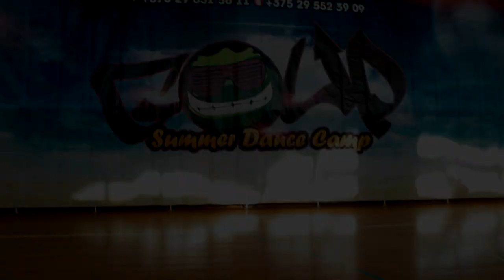Lil Mama - Sausage GOUPDC Choreo by Adrianna Piechówka pt.2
Go Up Dance Community